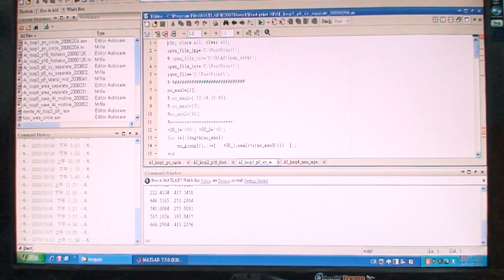ARCH INDEX PROCEDURE